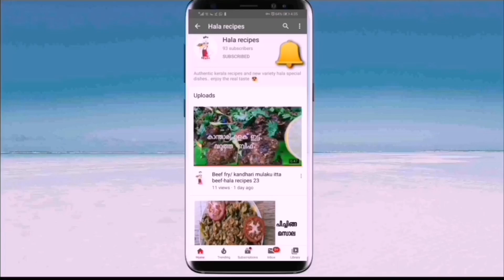healthy jackfruit seed juice|ഒരു അടിപൊളി ചക്കക്കുരു ജ്യൂസ് ആയാലോ 😋|hala recipes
healthy and tasty jackfruit seed juice..